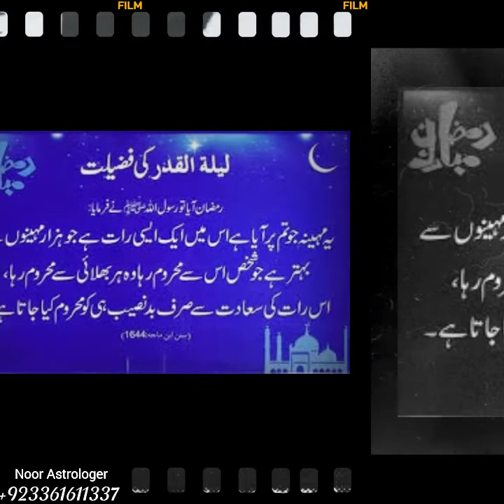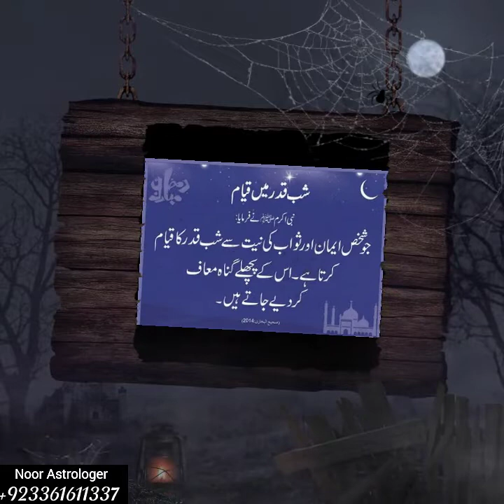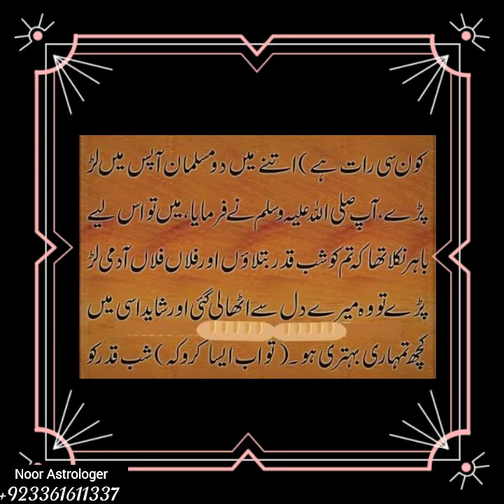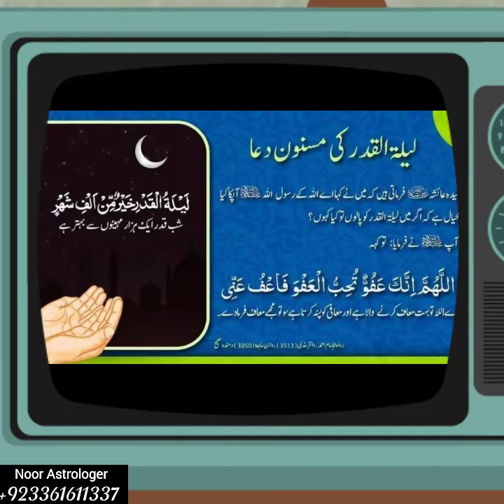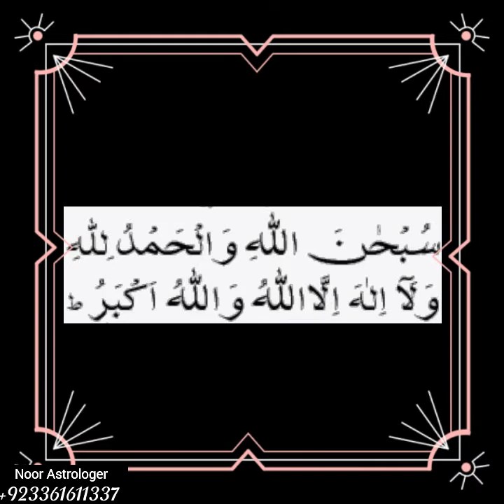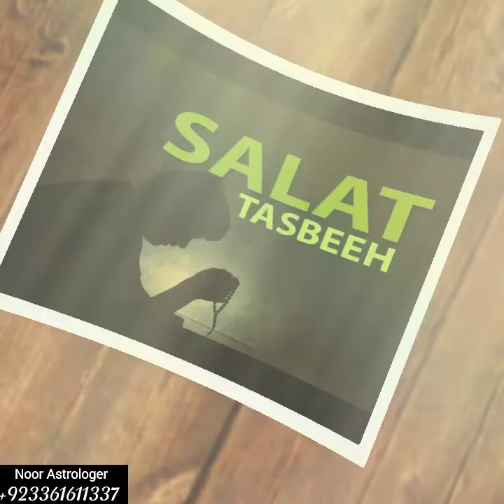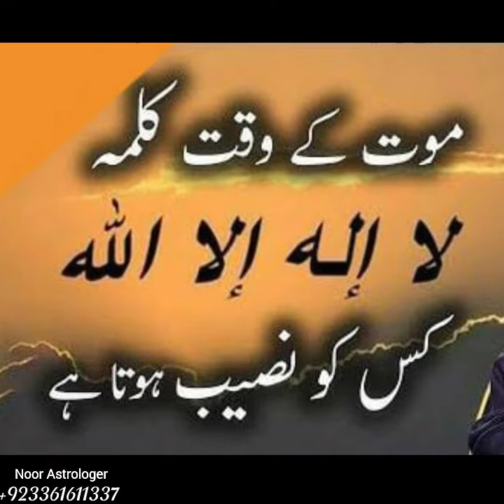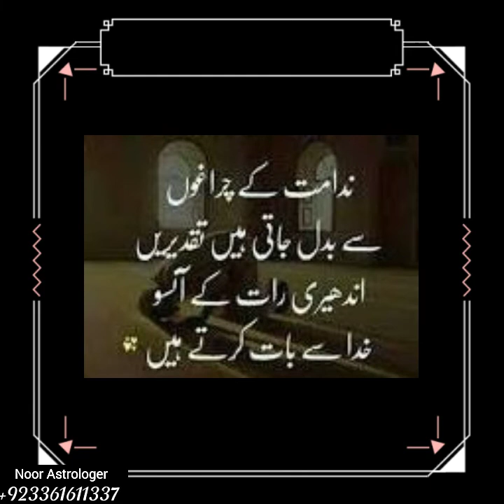of the Night of Power LaylatulQadar شب قدر کی فضیلت#عبادات صلوٰۃ تسبیح کاطریقہ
اسلام عليكم ویؤرز

 اس ویڈیو میں آپکو شب قدر کی فضیلت اور اس کے مسنون اعمال اور نماز تسبیح کا مکمل طریقہ بتایا ہے جس پہ عمل کر کے آپ شب قدر کی بابرکت ساعتوں میں اللہ سے اپنی مرادیں حاصل کر سکتے ہیں ویڈیو کو مکمل ضرور دیکھیے اورمجھے بھی اپنی دعاؤں میں یاد رکھیے

مزید معلُومات کے لئے رابطہ کریں
ماہر فلکیات  مس نور چوھدری
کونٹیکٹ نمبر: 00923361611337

♥ Complete overview: of the effects of Cancer on personality برج سرطان کے شخصیت پر مکمل اثرات کا جائزہ

♥ Effects of the moon on horoscope houses every month چاند کی گردش کےزائچہ  پہ ہرمہینےاچھےاوربرے اثرات

♥ Pisces 20: Love Career Money Health .: برج حوت والوں کا مئی2020Horoscope: May 20 کا مہینہ کیسا رہےگا

♥ Aquarius Horoscope: May 2020: Love Career Money Health برج دلو والوں کا مئی2020 کا مہینہ کیسا رہےگا

♥ Capricorn Horoscope: May 2020: Love Career Money Health برج جدی والوں

♥ Scorpio Horoscope May 2020:Love Career Money Health etcبرج عقرب والوں کا مئی2020 کا مہینہ کیسا رہےگا

♥ Libra Horoscope May 2020:Love Career Money Health etc برج میزان والوں کا مئی2020 کا مہینہ کیسا رہےگا

♥Leo Horoscope May 2020#—Love Career Money Health etc:... برج اسد والوں کامئی2020 کا مہینہ کیسا رہےگا

♥ Gemini Horoscope May 2020 — Love Career Money Health etcبرج جوزا والوں کامئی2020 کا مہینہ کیسا رہےگا

♥ Aries Horoscope May 2020 — Love Career etc Predictions .برج حمل والوں کامئی2020 کا مہینہ کیسا رہےگا

♥ Significance Of The Moon in Astrology # چاند کی علم النجوم میں اہمیت اورزائچہ کےگھروں پہ اسکےاثرات

♥ Exalted Mars in Capricorn:Time to change Your Luck شرف مریخ :کا خاص عمل ابھی آپکی تقدیر بدل سکتا ہے

♥ Aries:Lucky Stone Color Day Number:برج حمل کی مکمل تفصیل لکی پتھر دن عدد بہت کچھ اس ویڈیو میں حانیۓ

♥ Exalted Sun in Aries: رزق کی پریشانی ختم کرنےکاوظیفہ;سورج کا شرف کےگھرمیں آنا رزق بارش کیطرح برسے گا

♥ How To Make Horoscope: Future Business Wedding etc اپنا ہاروسکوپ خود بنائٰیں پورا طریقہ اس ویڈیو میں

♥Asteroid News:Will an Asteroid Hit Earth 29 April 2020? کیا 29 اپریل کو یہ زمین ختم ہونے جا رہی ہے ؟

♥How soon will a treatment be ready For Corona.& When to Defeat it? کرونا کی شکست کب اور کیسے ہو گی

Hi Am Noor Astrologer The Best Astrologer in Pakistan
You Can Get Solution For Problems Of Your Life And Make Your Life Comfortable & Peaceful With The Help Of Astrology Just Tell Your Exact Date Of Birth Approximately Time Of Birth & City Of Birth